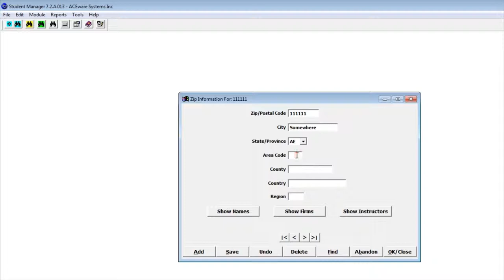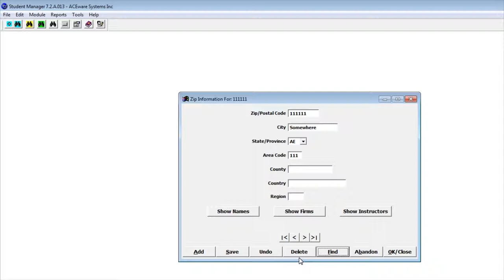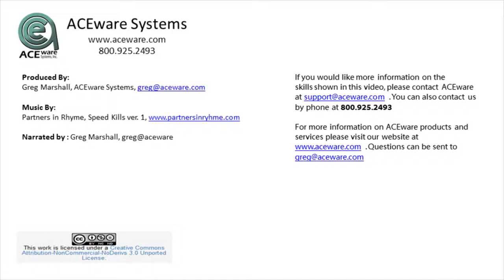Updating Zipcodes in Student Manager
A quick video to learn how to add, edit and remove zipcodes from Student Manager.